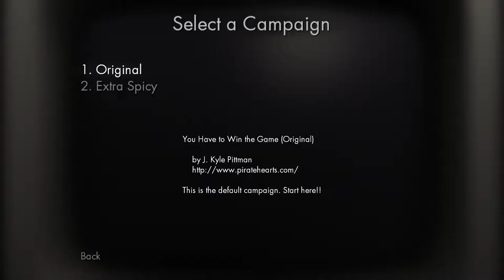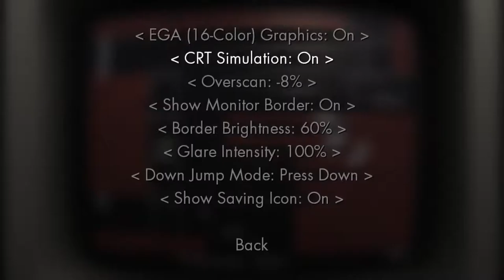This Game Dev is a Dick - You Have to Win the Game, Original Flavor BLIND - PART 1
This game's dev is a son of a bitch, but I like him.

You Have to Win the Game is a free exploration platformer with a retro 1980s PC aesthetic.

Run, jump, and avoid deadly pitfalls as you explore the ruins of a lost world in search of hidden treasures and rare artifacts!

Experience the thrill of four-color CGA graphics and monotonic PC speaker sounds! Or take a peek at the future of home entertainment with the SIXTEEN-COLOR EGA GRAPHICS option!

Dream Yourself Smooth is by Puddle of Infinity.

Whisper is by Riot.